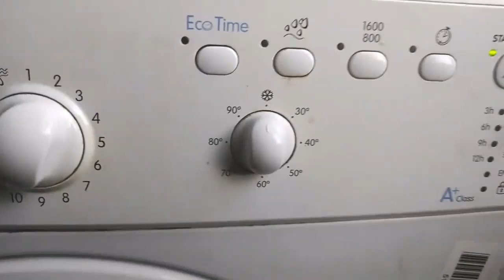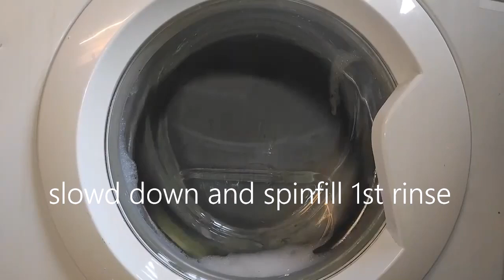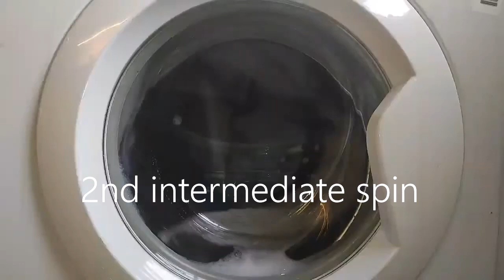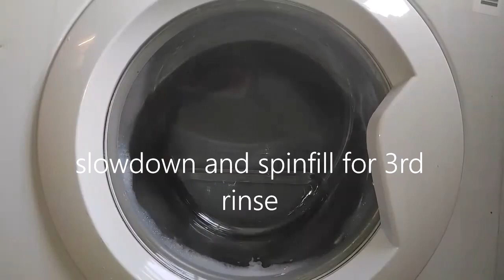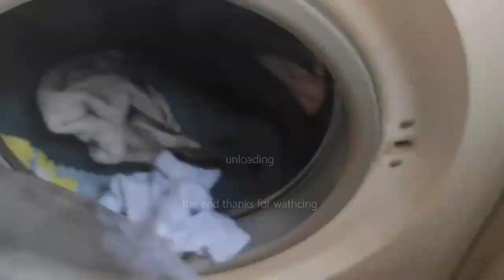Indesit custom cottons 60 with towels (full edited cycle) ....spinwash and fast tumbles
detergent: formil whites
softener: no
load:towels
cycle: custom
temperature: 60C
spin speed: 1600
extra options: extra rinse
duration: around 3 and a half hours